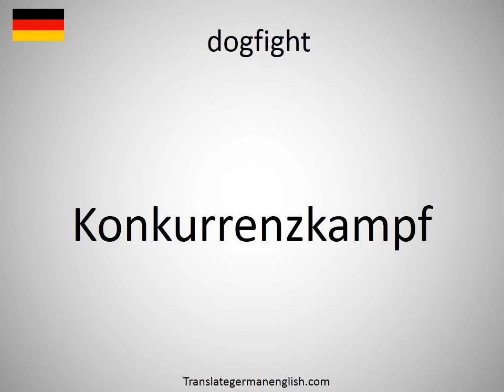How to say dogfight in German? (Konkurrenzkampf)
How to say dogfight in German? Learn the pronounciation dogfight! How to Pronounce dogfight. Expand your vocabulary, learn German words. Practice German online. Use this free pronunciation guide to practice words at a time. Learn German for free. Thank you for viewing, please like or subscribe! hoe om te sê, si të thuash, እንዴት እንደሚናገር, wie sagt man, comment dire, come dire, como dizer, как сказать, nasıl denir, cómo decir, 怎么说, πώς να το πω, hoe zeg je.